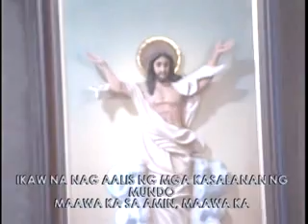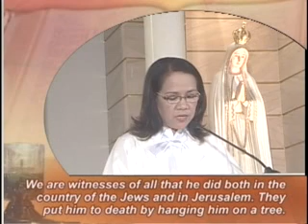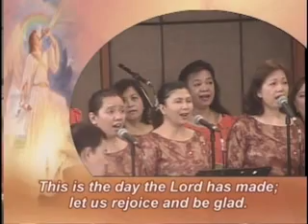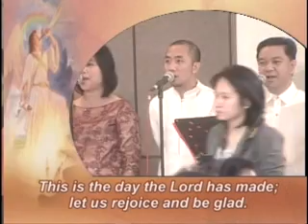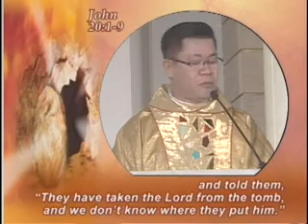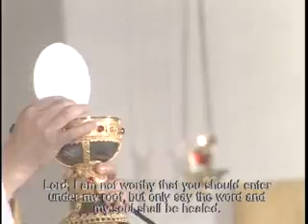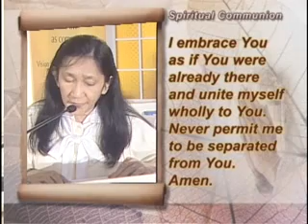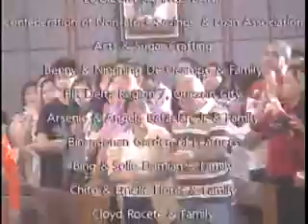Sunday TV Healing Mass for the Homebound (March 31, 2013)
ACTS Catholic Prayer Community thru Agapetos Foundation, Inc. presents Easter Sunday
- TV Healing Mass for the Homebound at Chapel of the Eucharistic Lord, SM Megamall presided by Fr. Mario Sobrejuanite, SSP, aired live on March 31, 2013 at Studio 23 - 9:00am.